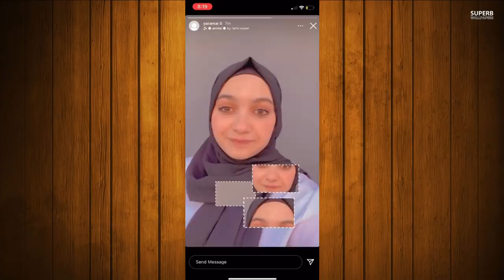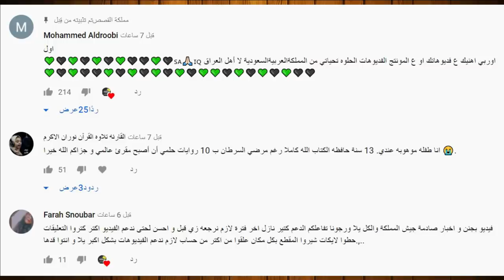خروج يارا مار من فريق نور مار ويارا تفضح نور مار كشف الحقيقة خروج يارا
اصالة المالح
Music anasala
Alwan tube
Related
مملكة القصص
Related
Mo Vlogs
Ahmad Aburob
هلكني المرض !!
جول مان
اغنية طول ما احنا سوا //اصالة :انس
Eman Jaf
❤💙اصالة مالح - طول ما احنا سوا
GreenMoon